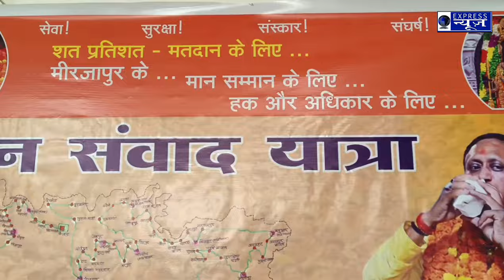भाजपा के बागी नेता मनोज श्रीवास्तव को मनाने के लिए सपाई है परेशान